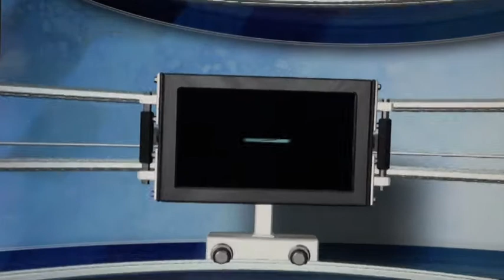GS PRODUCCIONES LOBOS CANAL 4 PAYSANDU URUGUAY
Muy pronto GS Producciones comenzara a emitir sus programas en Uruguay.Canal 4 de Paysandu y Salto.Con la voz de Marcos Maldonado.